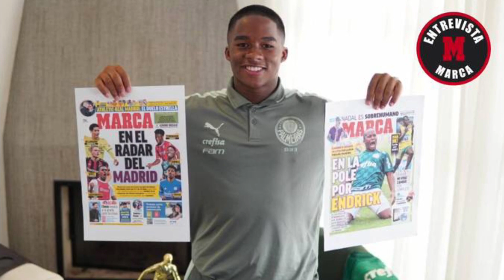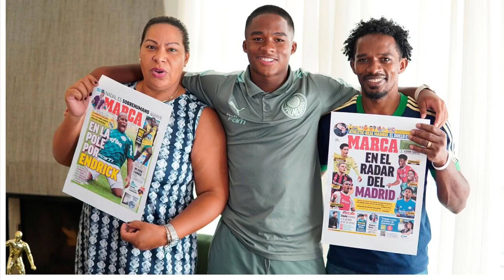REAL MADRID O FC BARCELONA: ENDRICK ,EL LLAMADO A SER EL MEJOR JUGADOR DEL MUNDO, TOMA UNA DECISIÓN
No pasa un solo día sin que algún medio aluda al futuro de Endrick. El atacante, de apenas 16 años, ha logrado hacer historia con el Palmeiras y su sensacional rendimiento no ha pasado desapercibido para los clubes más poderosos del Viejo Continente.